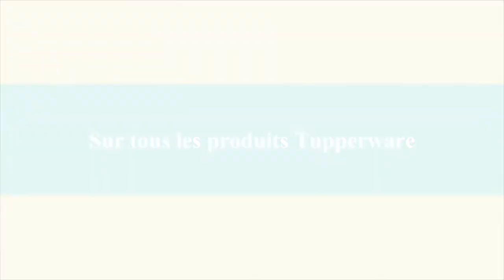L'Atelier de Kévin - Le MICROCOOK 2,25L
L'Atelier de Kévin c'est tout ce que vous avez toujours voulu savoir sur nos produits Tupperware sans jamais oser le demander.
RDV du lundi au vendredi à 9h30 sur notre page Facebook : Tupperware Family. La Boutique en ligne se trouve sur Facebook 😉